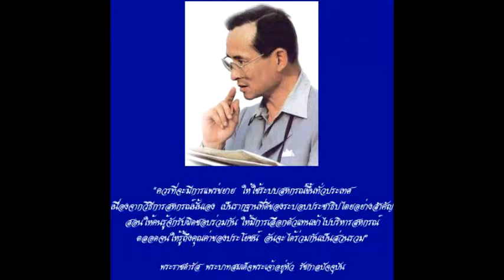การล่มสลายของระบบทุนนิยม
ระบบทุนนิยมกำลังประสบวิกฤติ เพราะสร้างความร่ำรวยให้คนกลุ่มเล็กแต่สร้างปัญหาให้กับคนกลุ่มใหญ่